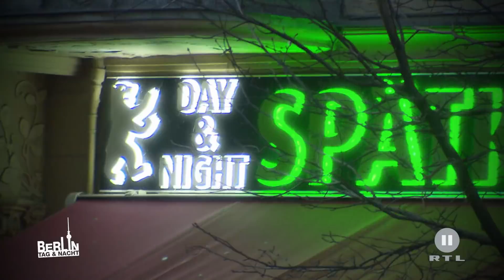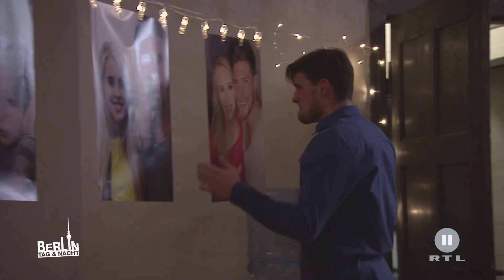Berlin - Tag & Nacht - Eine letzte Chance für David? #1663 - RTL II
Lisa kommt morgens in die WG und verkündet, dass sie sich eine eigene Wohnung suchen wird. David ist verzweifelt und setzt alles auf eine Karte. Er macht Lisa eine romantische Liebeserklärung. Bekommt er noch eine letzte Chance?

Die neue Single von EULE ist ab sofort draußen! 🎉😍